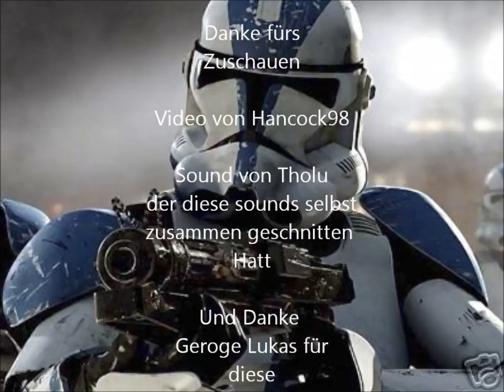Star wars Hörspiel ( Utapau )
Noch mal Danke an DeathwihsperArts für das hörspiel danke an MrFlorianLp
und zum schluss danke an mich für die Bilder

und danke an George Lukas für die wundervolle Star wars Reihe.